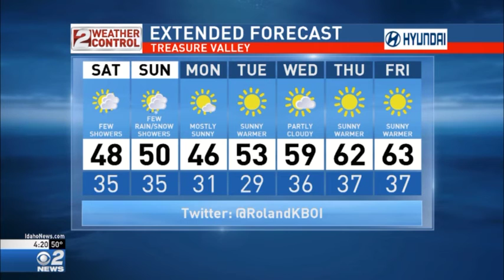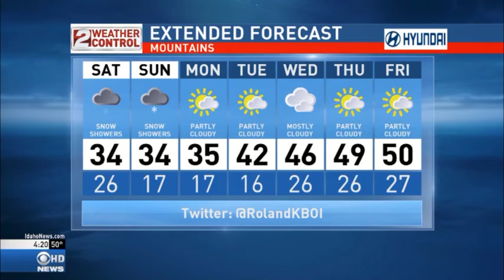Idaho PM Weather & Arena Cross at Ford Center